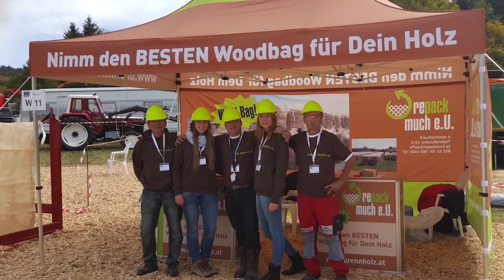Neuer Woodbag Admiral Maxximus (unten öffenbar) - repack much e.U.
Unser Unternehmen repack-much e.U. ist der Ansprechpartner schlechthin, wenn es um die Lagerung, Trocknung und den Transport von Scheitholz geht.

repack much e.U.
Kreuttalstrasse 4
2123 Unterolberndorf

Tel: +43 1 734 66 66  Mo, Di, Do, Fr  8:00 - 11:30

Abhol-Lager: 1220 Wien, Dassanowskyweg 16
Öffnungszeiten: Mo, Di, Do, Fr  8:00 - 11:30

Kamera: Canon EOS R
Objektiv: Objektiv RF 24-105mm